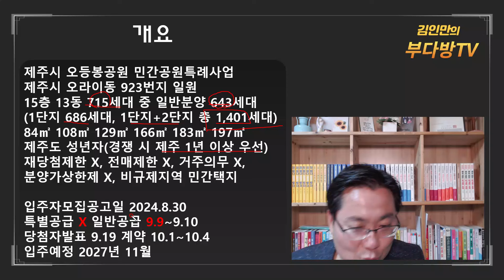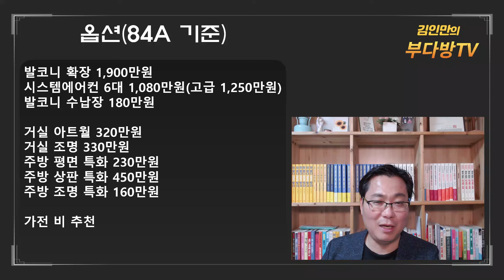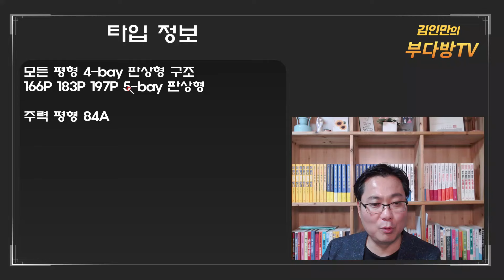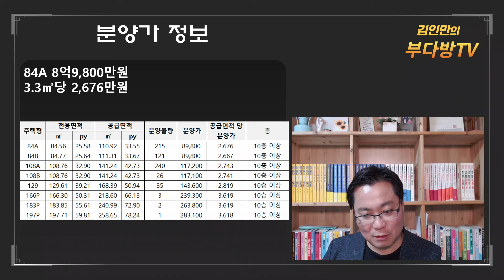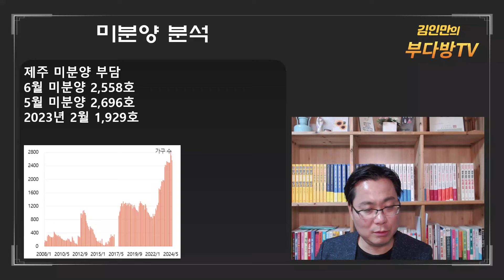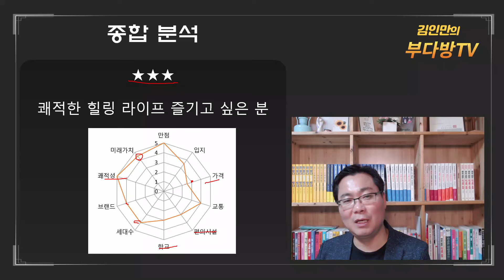제주도 아파트는 얼마? 위파크 제주 2단지 분석합니다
오등봉공원 민간공원특례사업 위파크 제주 2단지 청약가치 분석합니다